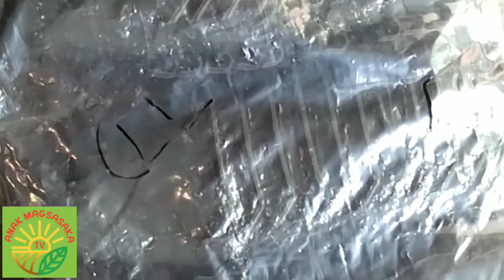PAGLILIPAT NG BAGONG PATUBONG PECHAY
Musician: @iksonmusic

Musician: LiQWYD

Musician: @iksonmusic